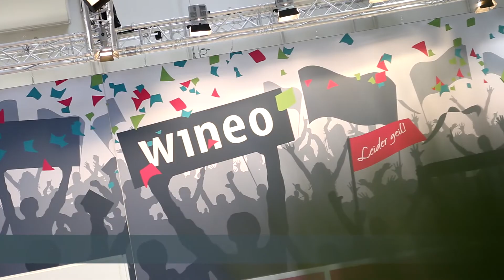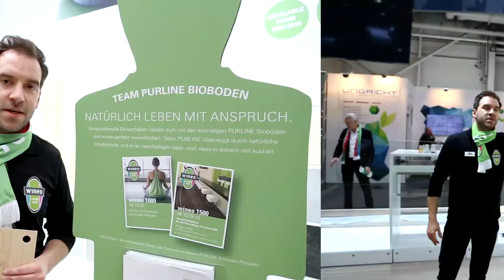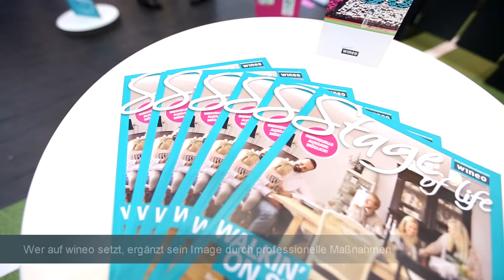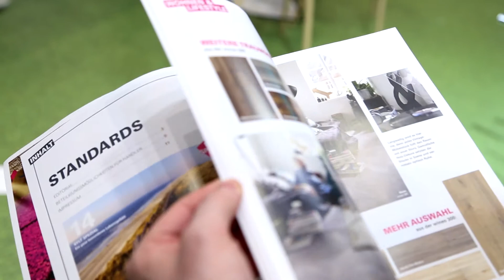wineo Messevideo Domotex 2016 | Long Version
Hier die ausführliche Variante unseres Messevideos von der Domotex 2016 in Hannover. Unsere Produkthighlights:

PURLINE Bioboden zum Kleben und Klicken
Designboden ambra 3in1
Neue Laminatboden Kollektion
Die neue selbstklebende Unterlagsmatte